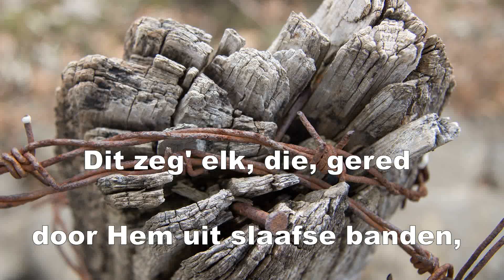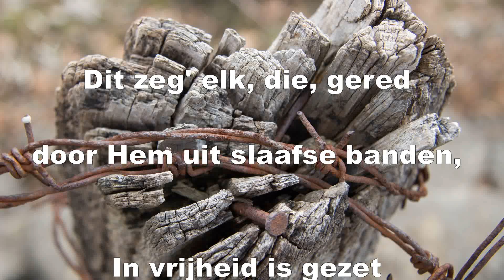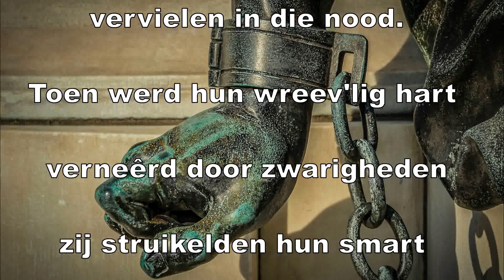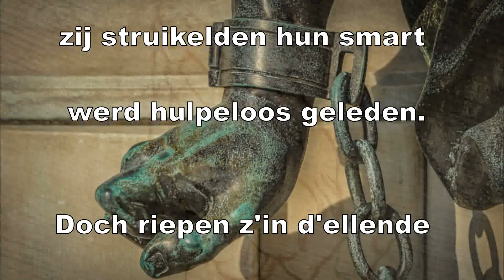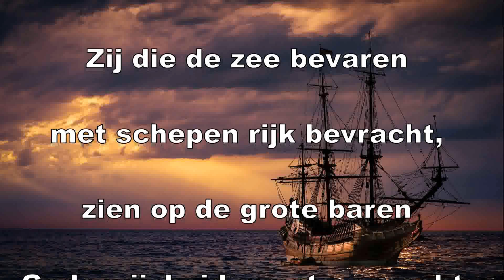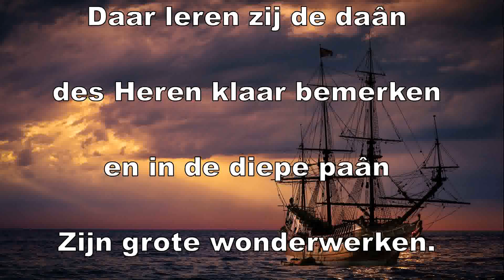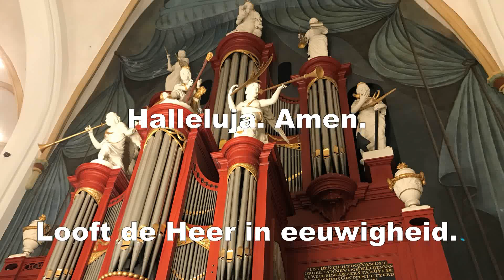Psalm 107; Loof de Heer gestadig - Mannenkoor Ailanthus Wezep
Loof de Heer gestadig
die oppermajesteit!

psalm 107